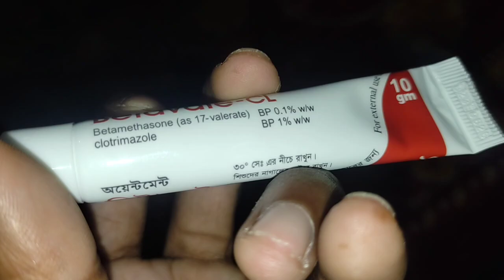It is a cream. It gives on the lips. Lips are clean